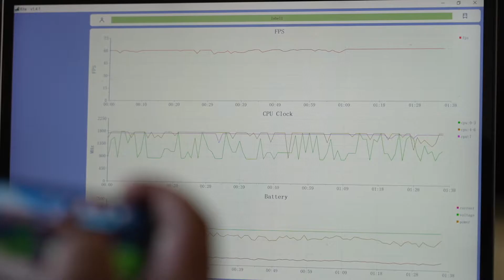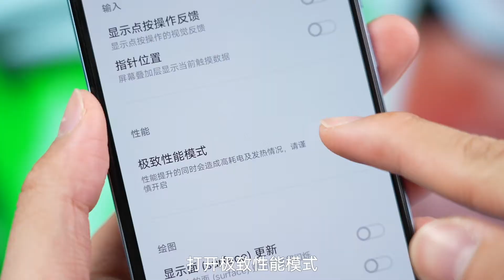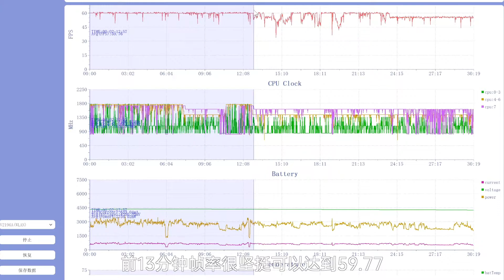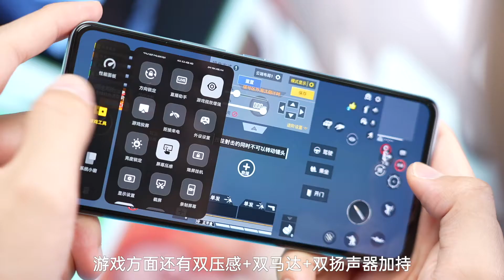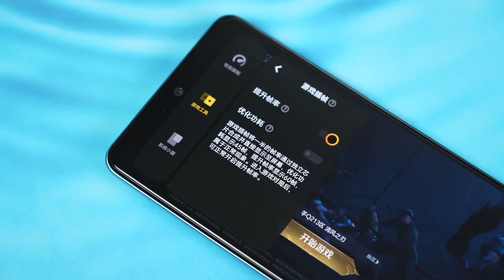iQOO Neo6首发体验：游戏和影像，我全都要？